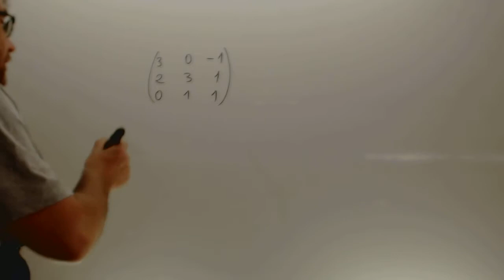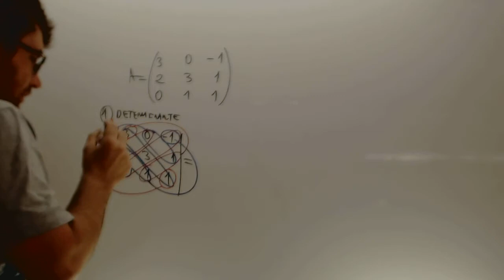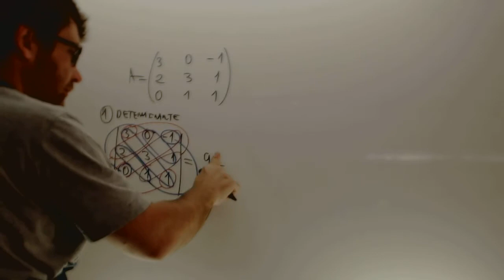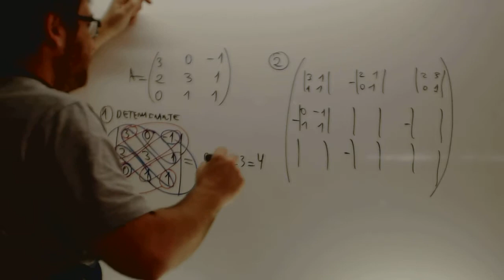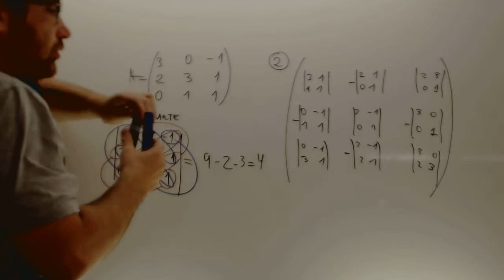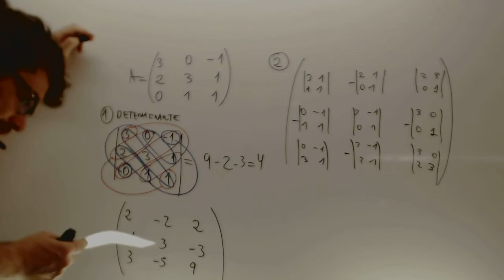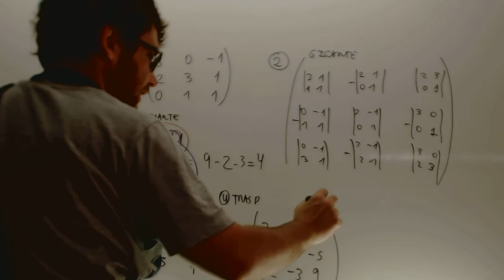Inversa de una matriz Metodo bueno Matematicas 2 Bachillerato Academia Usero Estepona